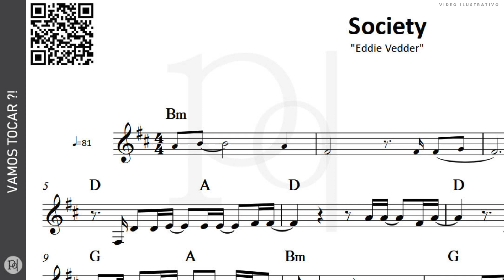Society ♪ Eddie Vedder | Partitura